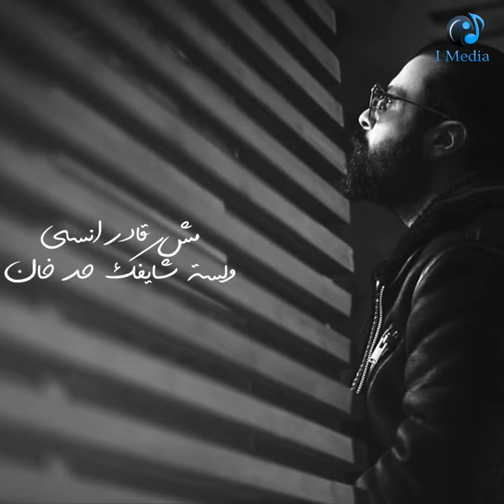Hassan Nosseir - Wahshani (Short Version) | حسن نصير - وحشاني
UC0SSQidPcDaTGJhHbpSnauA